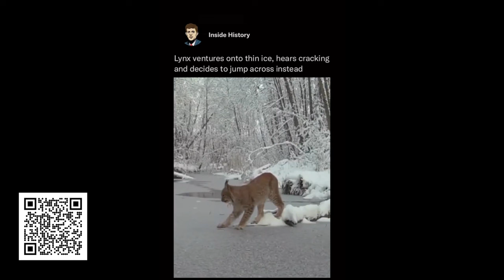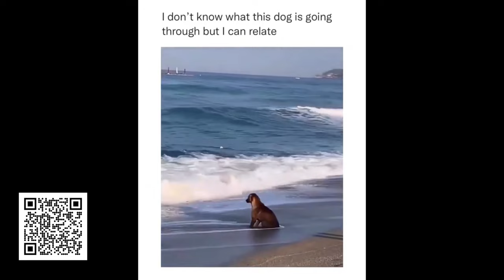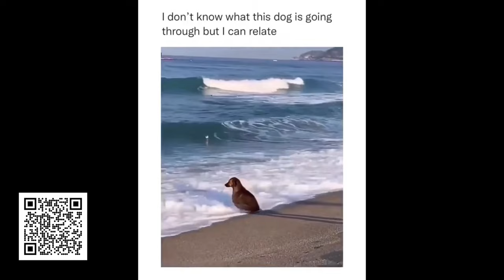Tony Baker - The Animal Whisperer (Part 5)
Tony Baker shares his classic voice overs

FOLLOW @tonybaker on instagram he is super funny !